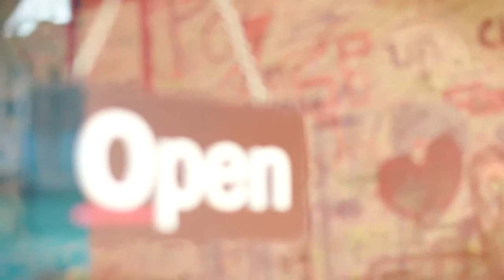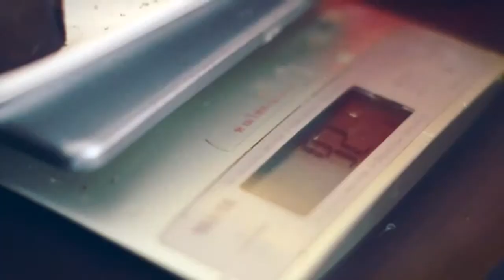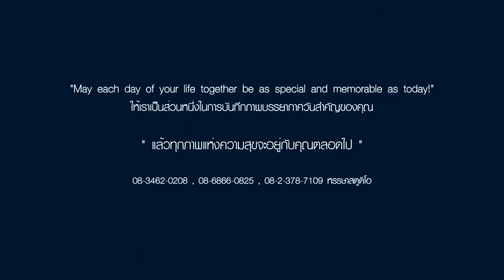Surprise Present นิว&นัท